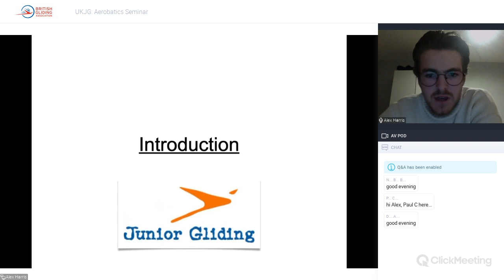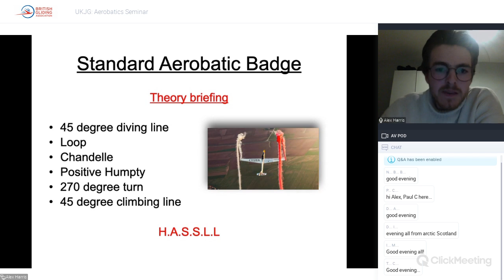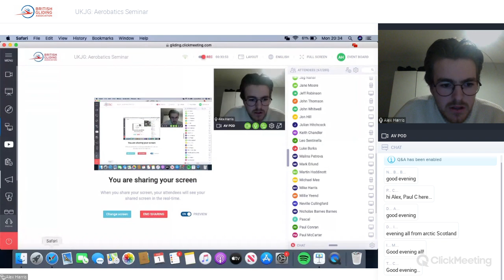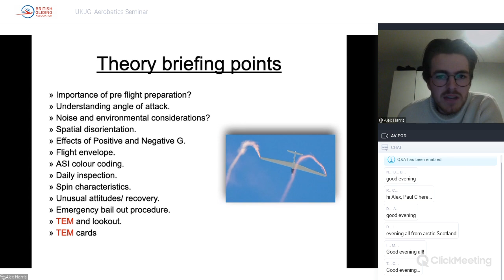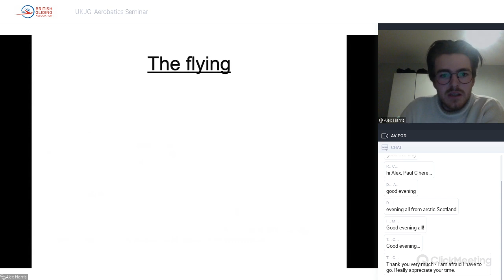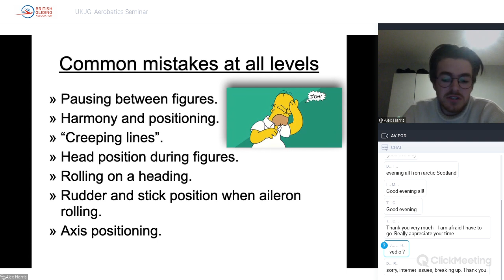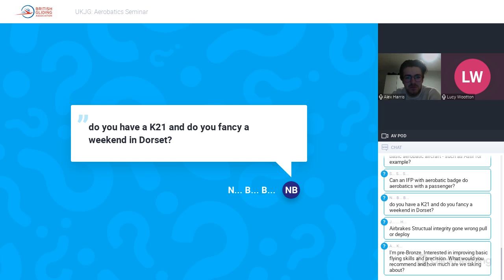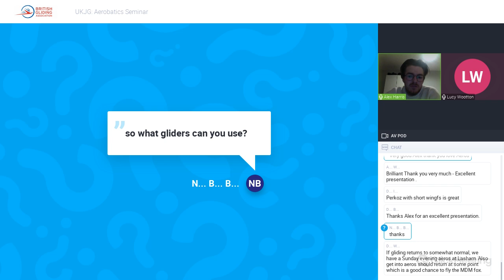UKJG - Aerobatics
Webinar on glider aerobatics from Alex Harris.